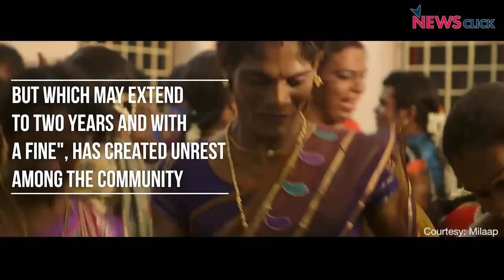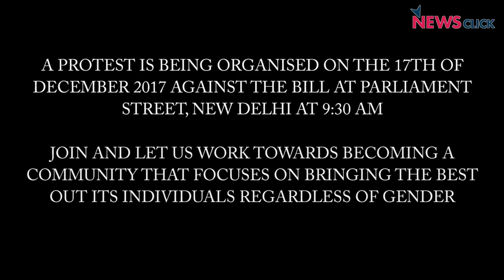The Transgender Bill is Anything But Transgender Friendly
The Centre is all set to table the Transgender Persons (Protection of Rights) Bill, 2016.. But a mention of some bizarre proposals in it makes one question whether this bill will violate the rights of transgenders instead of protecting them. Miss Transqueen 2017 and Reena Rai, the organiser of the first beauty pageant for transgenders in India, comment on how this bill goes against the progress this talented community is making.